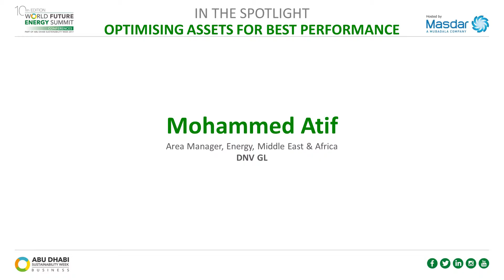WFES Conference 2017 - Optimising assets for best performance